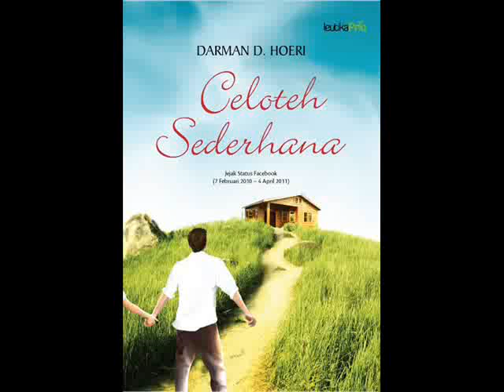PUISI: Bahasa Mata (karya Darman D. Hoeri)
pengisi vocal:  erha limanov
sampel audio recording
*noubt production*